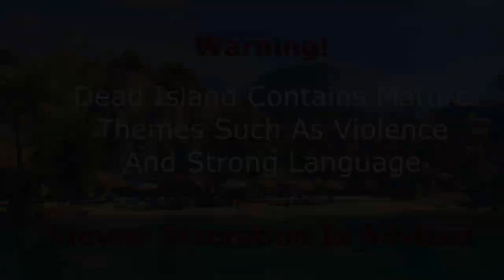Dead Island (3/21)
The Survivors Around The Lifeguard Tower Are In Need Of Help